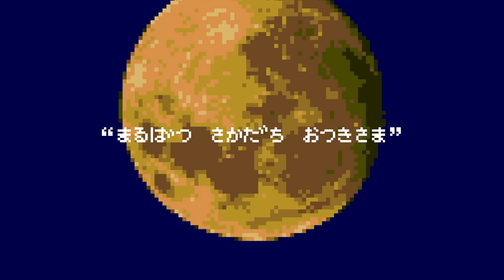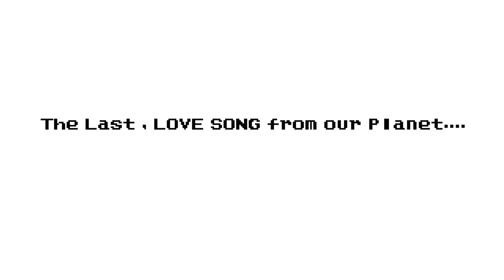＊ハロー、プラネット。feat.初音ミク / *Hello,Planet. feat.Miku Hatsune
Official / HQリマスター
＊ハロー、プラネット。feat.初音ミク

きみときみのあいするひとをたいせつにね、オハヨーハヨー。

▼Music & Movie
sasakure.UK